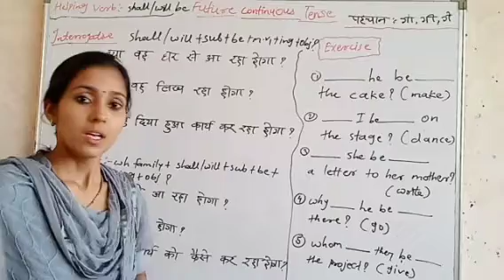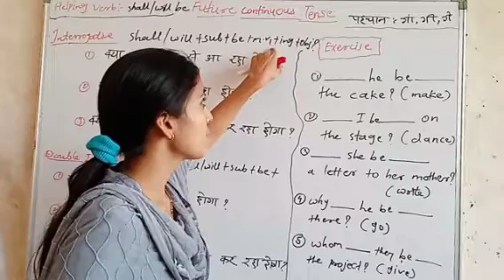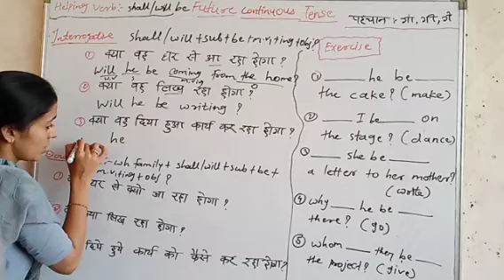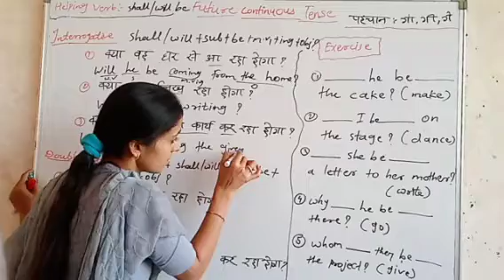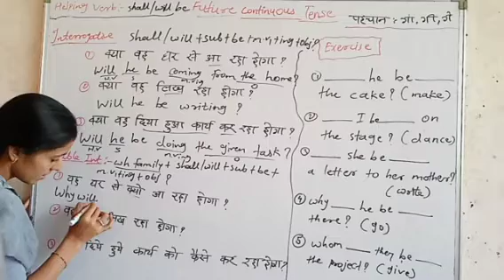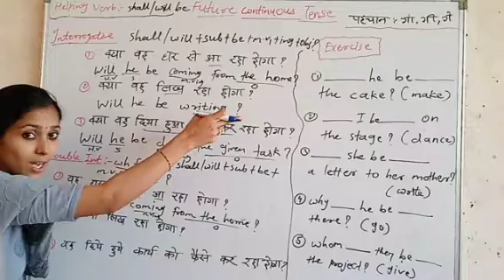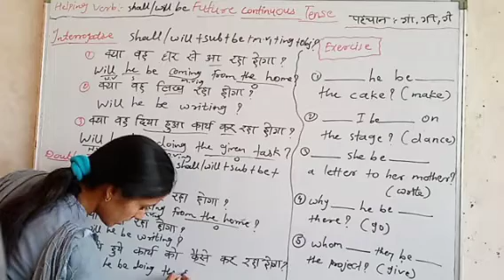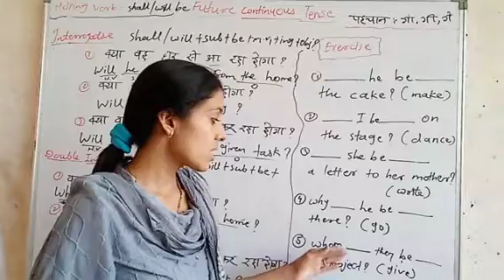Future continuous tense for 9th&10th class.